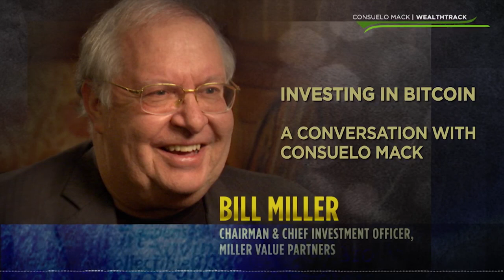Bitcoin - Currency of the Future or Investment Mania? Bill Miller’s Transformative Innovation Case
After extensive research on digital currencies, legendary value investor Bill Miller has decided Bitcoin has passed enough tests to potentially reshape the global currency markets.  He explains why and describes his investment approach. WEALTHTRACK #1426 published December 13, 2017.

crypto currency,
earn with bitcoin,
Money,
Bitcoin,
Passive income,